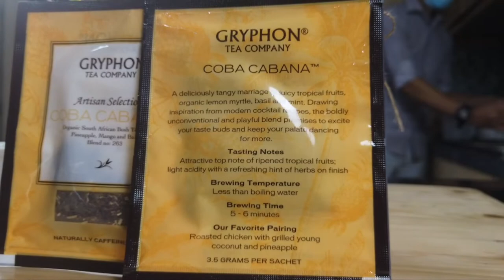GTC COBA CABANA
COBA CABANA

If you think fruit teas are all just about lemon, berries and apple, you haven seen this one yet. We blended a boldly unconventional brew of South African Bush tea and sweet fruits further complemented with zesty and uplifting herbs. You get an attractive top note of ripened tropical fruits with a light acidity and a refreshing hint of herbs on finish.

INGREDIENTS :
Rooibos, Greenbush, Lemon myrtle, Candied mango and pineapple, Peppermint leaves, Basil leaves, Lemon peel.

TEA CATEGORY :
Rooibos

STEEPING SUGGESTION
- 1 sachet for 200ml of water
- Less than 100°C, 5 — 6 mins